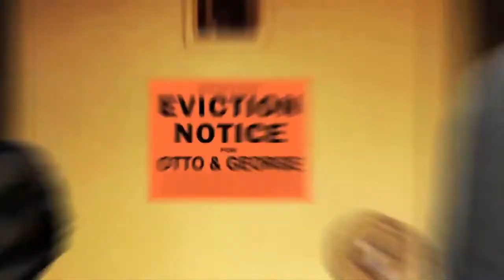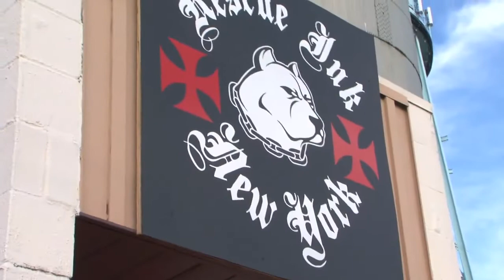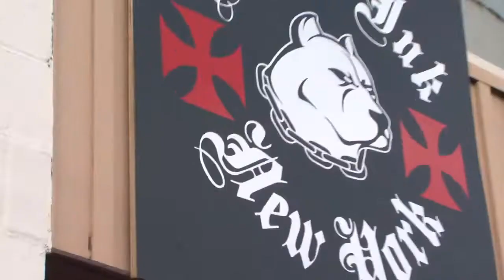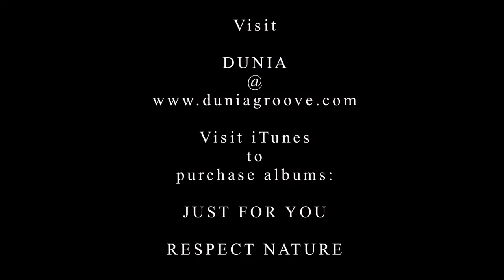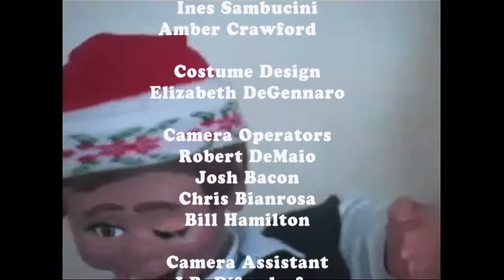The Pig Roast with Otto & George - Episode 12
Otto & George with guests Johnny O, Joe Panz & Big Ant form Rescue Ink, Dunia, and Sarah Taylor as "Lana"